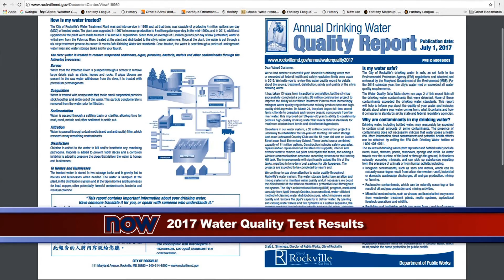2017 Water Quality Test Results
The 2017 Annual Water Quality report is out.  Check out this "Rock 11 Now Weekly" video to learn more.  And you can read the full report at  rockvillemd.gov/annualwaterquality2017 .